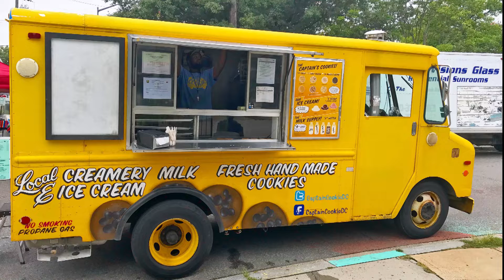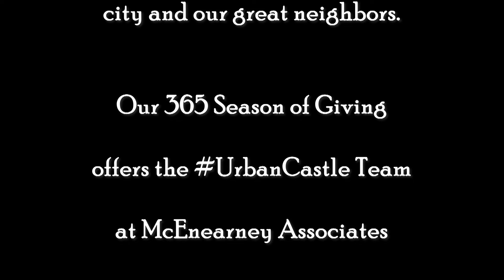UrbanCastle: 365 Season of Giving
Happy Holidays from the UrbanCastle Team at McEnearney Associates Realtors. To honor the season of giving, we commit ourselves to giving back to the DC Metro Area in a variety of ways.

UrbanCastle is a real estate brand trademarked by Brett West at McEnearney Associates Realtors, Inc in Washington, DC. We cater to the unique personal circumstances of each of our clients, and strive to make them the most powerful consumers of real estate of anyone on the market by putting the most powerful information in their hands.

Theme Song: Freedom by Rex Banner

McEnearney Associates Realtors, Inc
4315 50th St NW